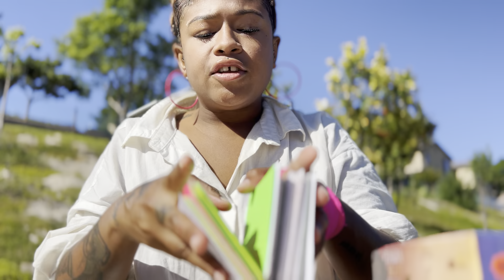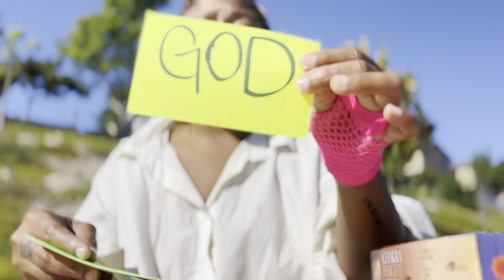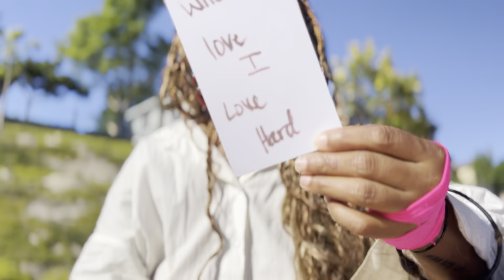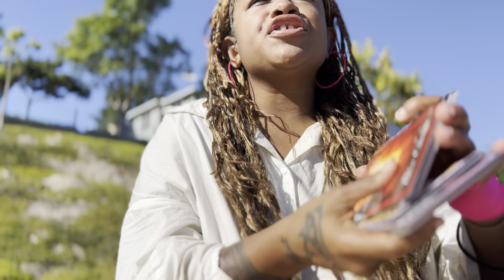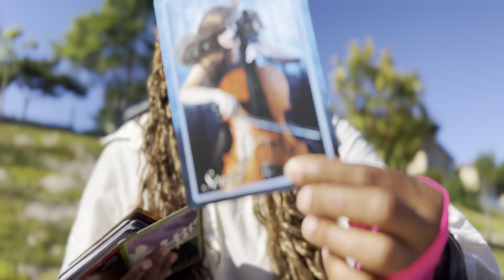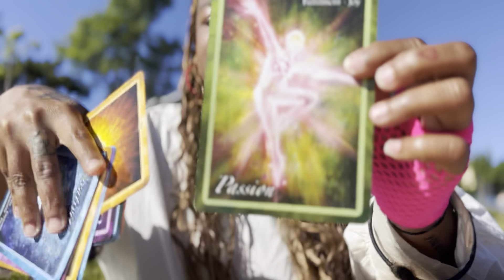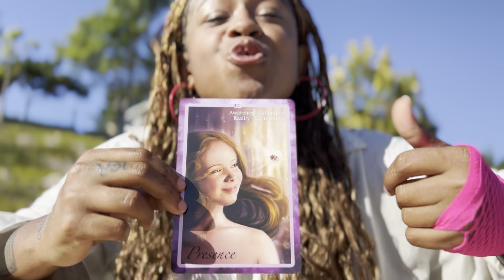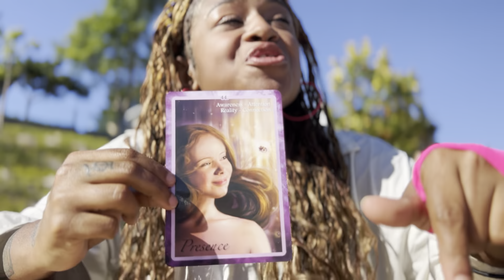Protect your ENERGY! YOU are more connected to the divine than you realize. Signs: Bees&Birds 🐝🦜✨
All you have to do is: Subscribe to my channel, click the bell button next to it, set the notifications to all & leave a comment in a video for the current month. Winner will be announced in a video posted to my channel, at the first of the following month. Good luck! 🔮

Personalized Readings: BOOK ON MY INSTAGRAM PAGE Direct message DM @dreamhealings

Personal reads 💕✨👑

$33 - 22mins
$44 - 33mins
$55 - 1hour

2 mins -$2
6mins - $5
11mins - $8
22mins - $11

Couldn’t do this without my Angels , ancestors and the love of Of our higher creator ✨